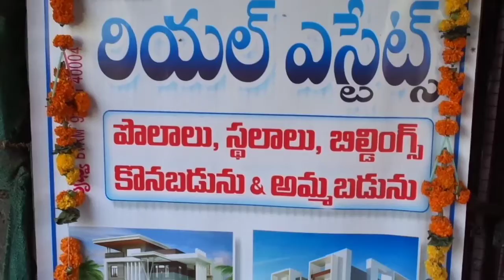sheik Bazi real estate sites and building sales padavantana cectre nera busstand undi 9912859643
real estate In undi